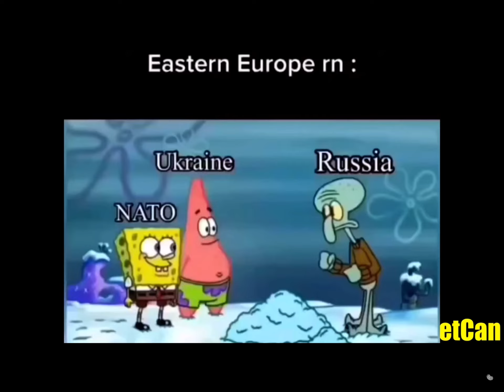The world right now: